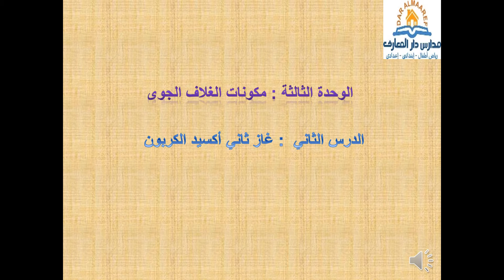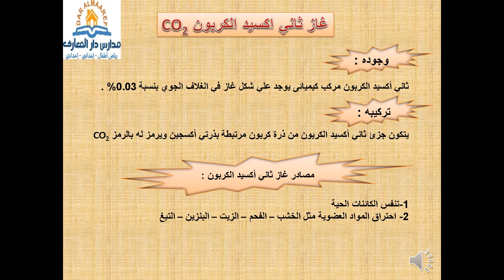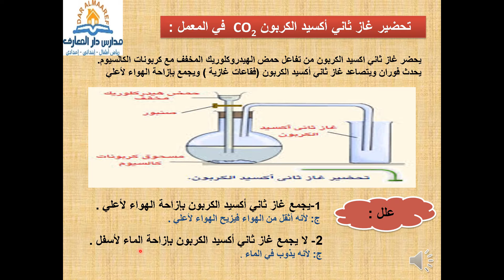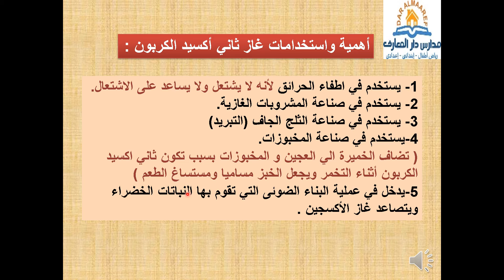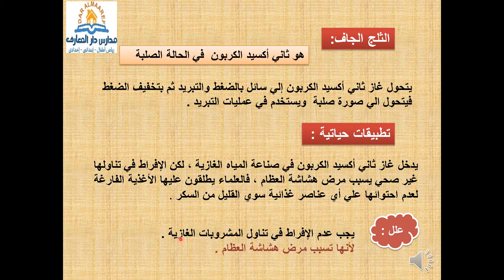درس ثاني أكسيد الكربون ماده العلوم الترم الاول مدارس دار المعارف الخاصه